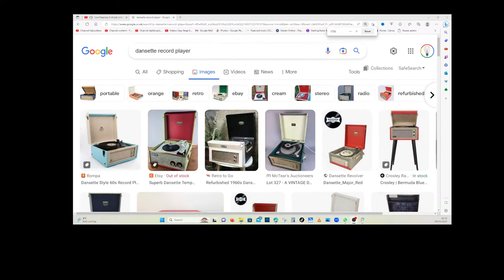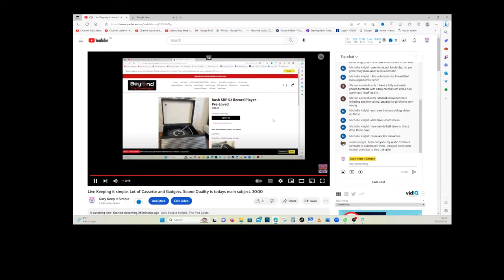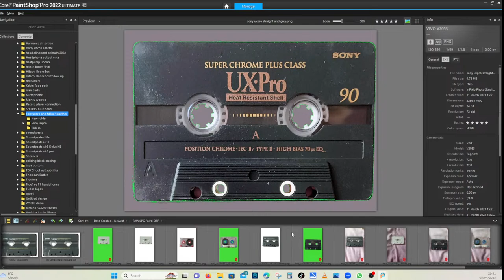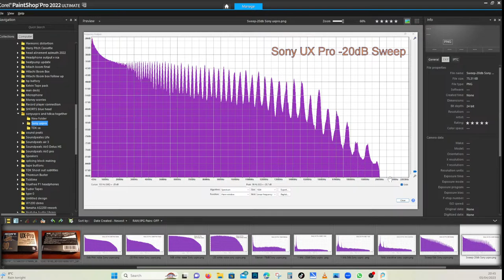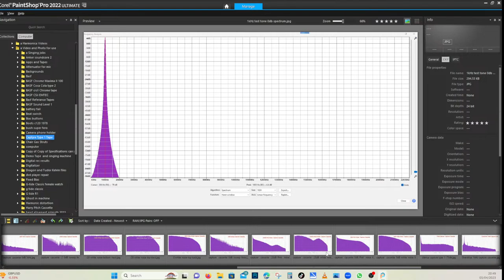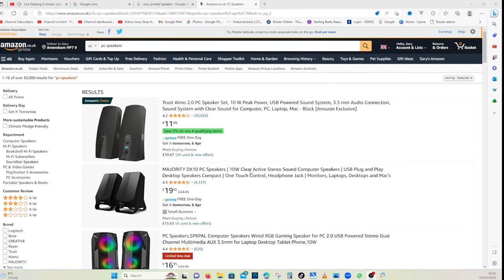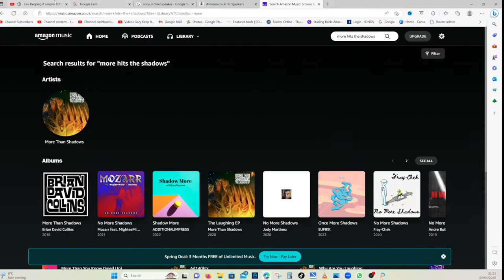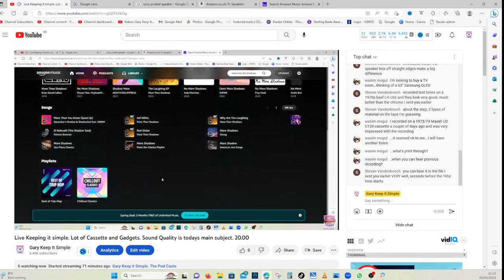Live Keeping it simple. Lot of Cassette and Gadgets. Sound Quality is todays main subject. 20.00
Chat about the Youtube world. Audio Visual, Cassettes etc Monster cables and cctv trasmision lines. anything is fair game. Just keep it friendly and we can have some real fun.

the Phono /line digitaliser. Beat switch Mpx filter